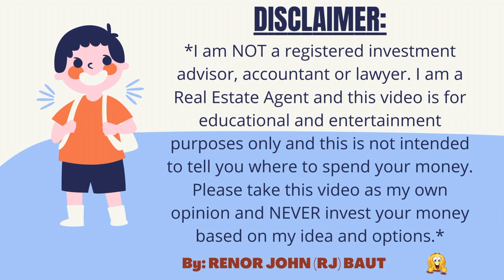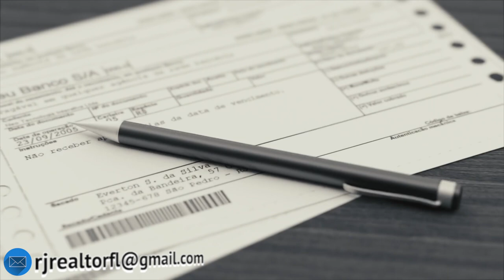😱 HOW TO SELL YOUR PROPERTY FAST AND FOR TOP DOLLAR? 🏡 (FREE HOME SELLING & MARKETING TIPS!!) 👌